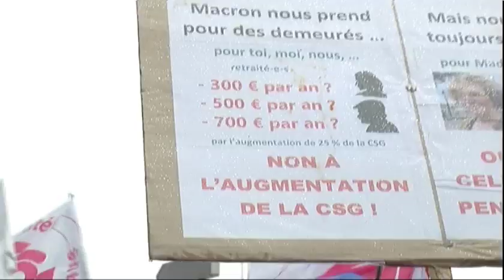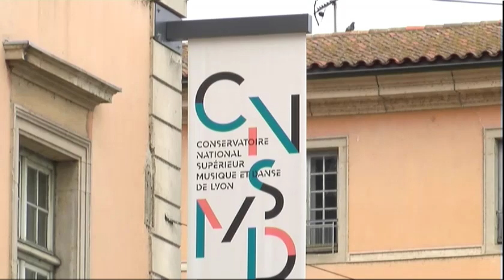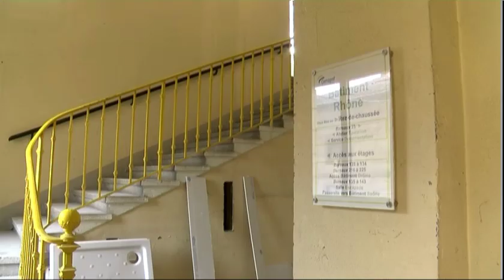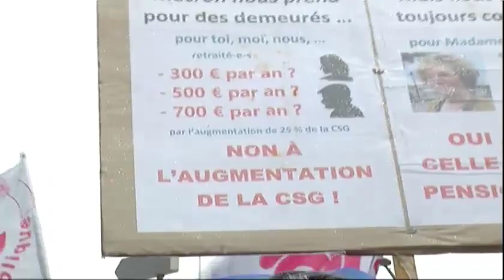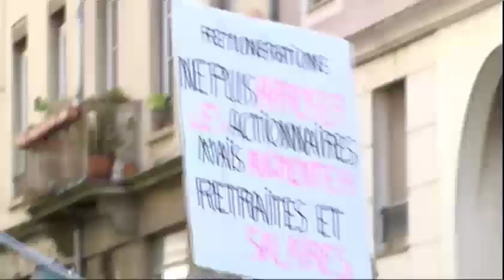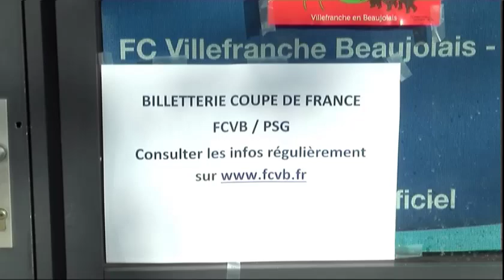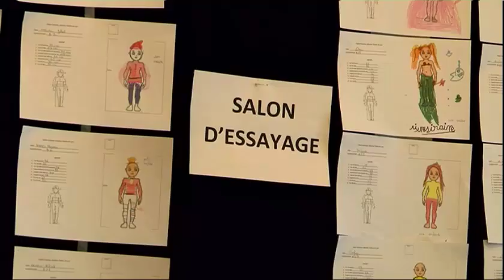Le JT 31/01/2019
-manifestation de retraités à Lyon -un nouveau lieu d'hébergement froid SDF au conservatoire -basket eurocoupe/ victoire de l'Asvel sur Krasnodar 72-61 -des ateliers pour les enfants au théâtre des Célestins